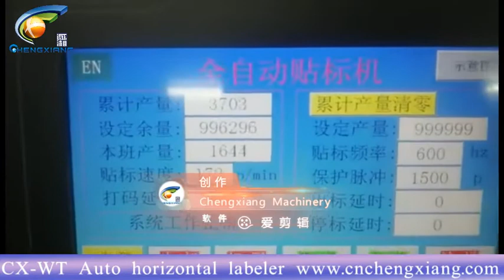CX-WT Automatic horizontal labeling machine